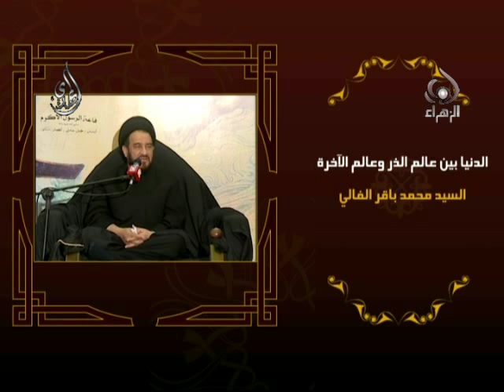عالم الدنيا والآخرة - سيد محمد باقر الفالي